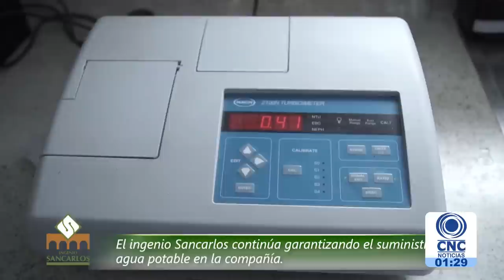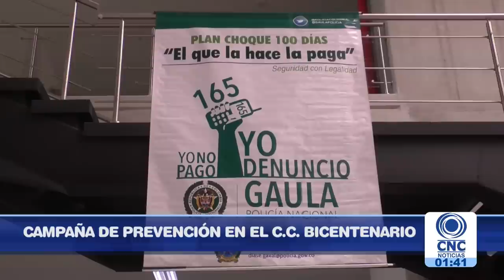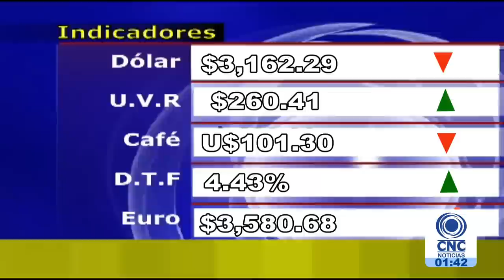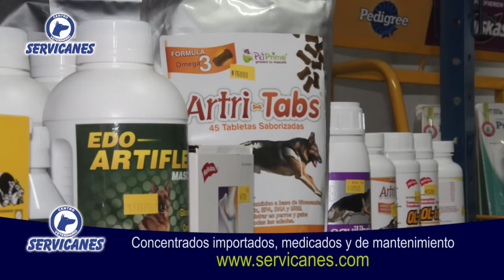CNC Noticias Tuluá primera emisión 1:00 pm Diciembre 06 de 2018